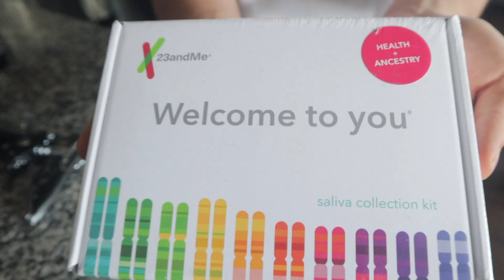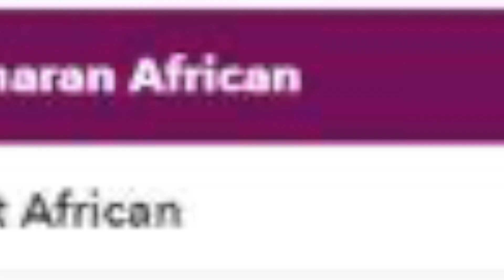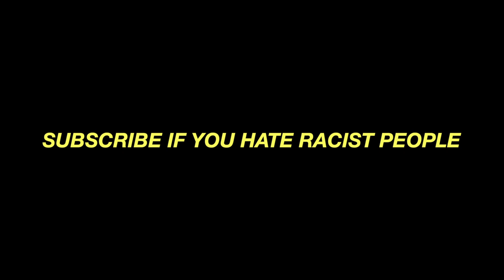i took an ancestry test